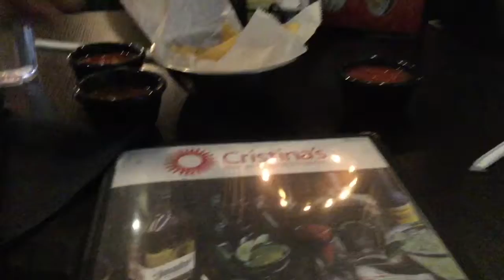Happy New Year 🎆🎊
We’re a family that loves each other Dad: Zack Mom: Re Big Sister: Mya Only Brother: Dre Little Sister: Zari hope you enjoy our family